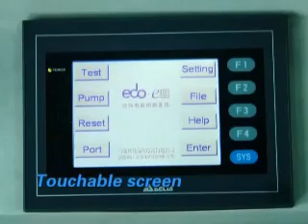robotech01.wmv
Robotech flatbed cutting machine robotech flatbed cutter